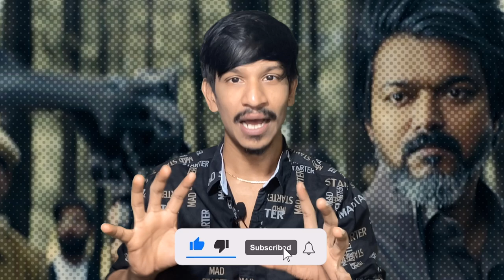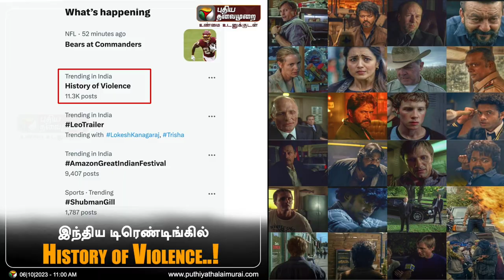LEO (V/s) A History of Violence இனி அனைத்தும் உச்சக்கட்ட வன்முறை தான் தெளிவாக சொல்லி விட்டார்கள் 😏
UPI  : kathirka369@okaxis
Paytm : m.kathiravaraj@paytm